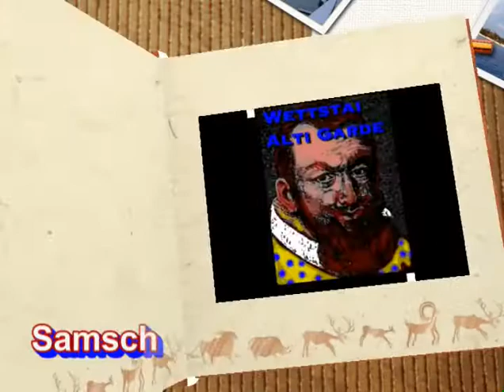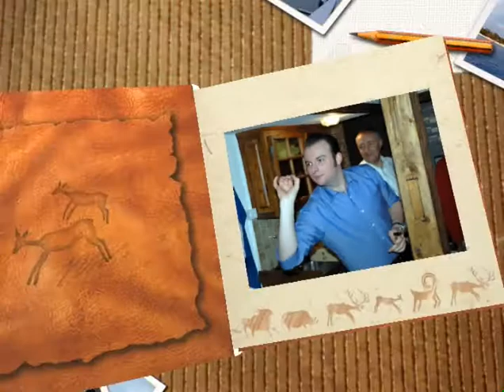Chronik 2011-2012 1.Hälffti Jänner